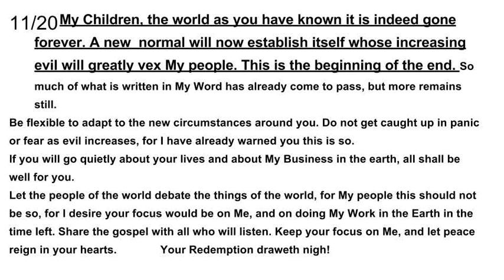11/20 The world as you knew it is gone forever